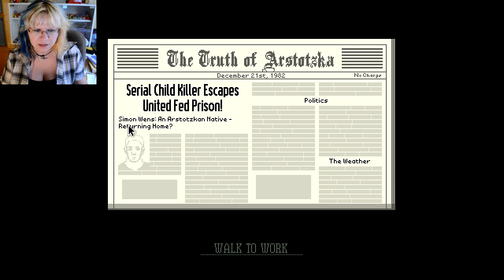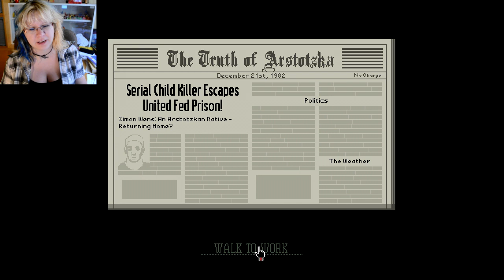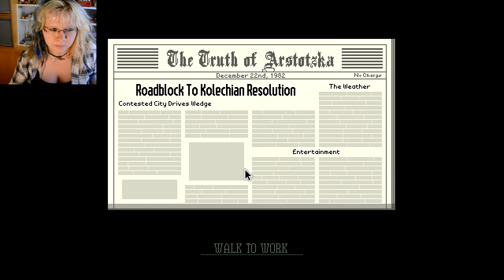Papers, please | DECISIONS! | Part 15